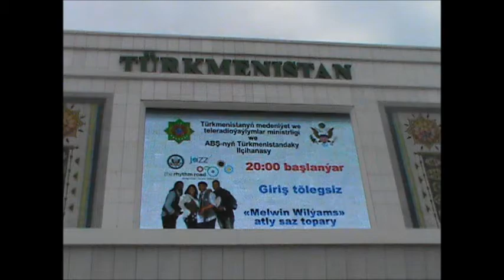The Melvin Williams Group - Ashgabat, Turmenistan Concert